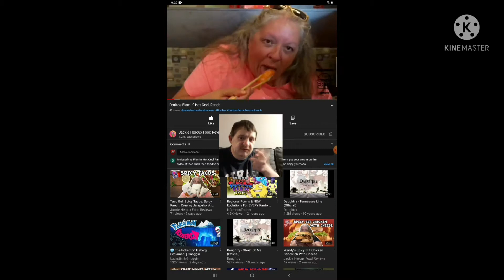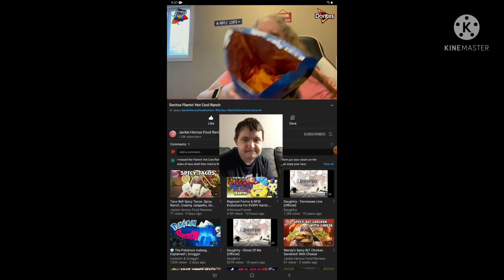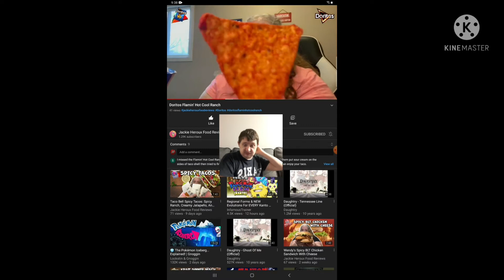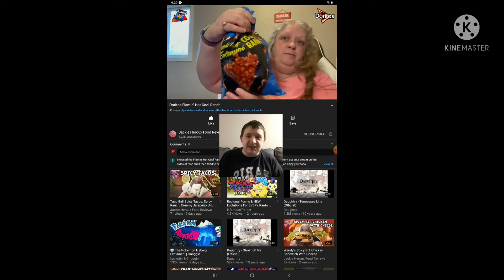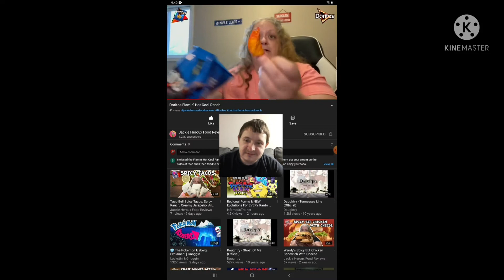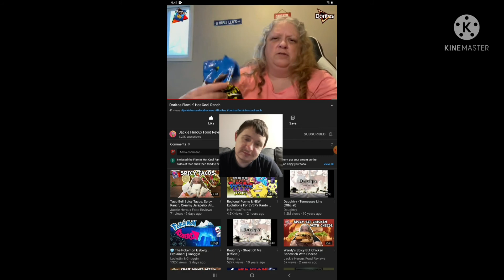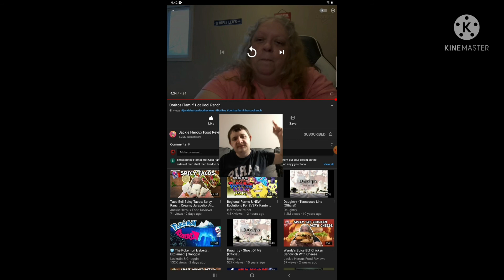Reaction to Doritos Flamin' Hot Cool Ranch